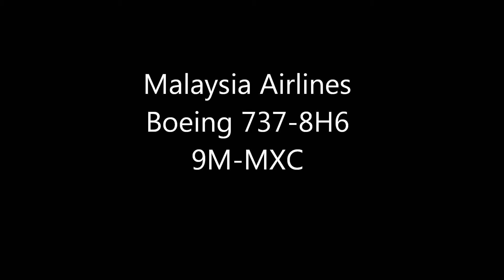OneWorld!!Malaysia Airlines（B737）takeoff at Narita RWY16R!!成田空港 さくらの山！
Nikon D7100 Lens 120-400
Malaysia Airlines
Boeing 737-8H6
9M-MXC